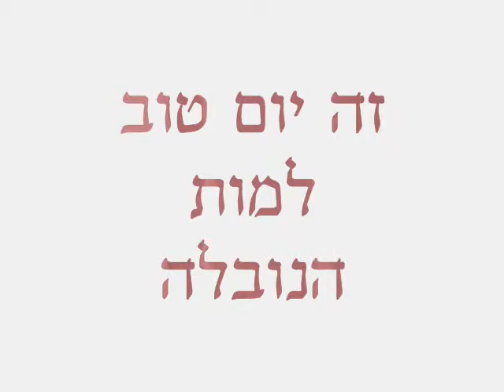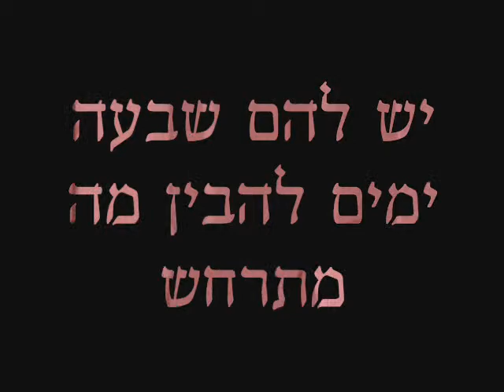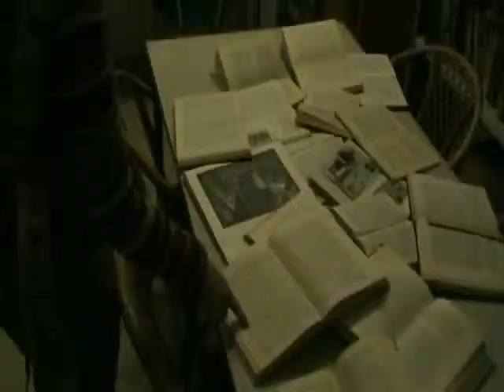זה יום טוב למות - i'ts a good day to die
טריילר לסרט/נובלת אימה "זה יום טוב למות"